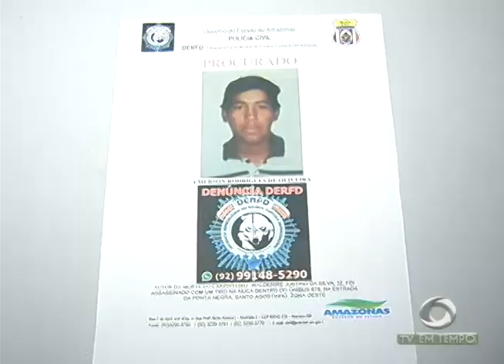BOLETIM EM TEMPO - NOITE (23.08.2016)